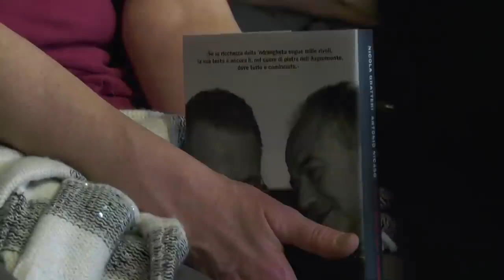Storia segreta della 'ndrangheta Una lunga e oscura vicenda di sangue e potere 1860 2018